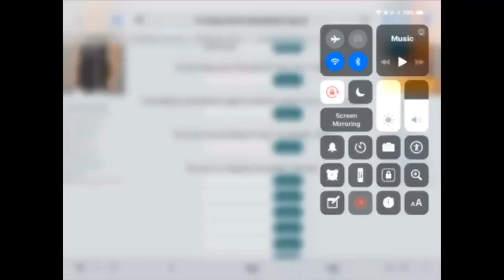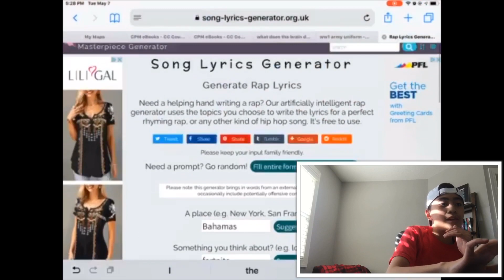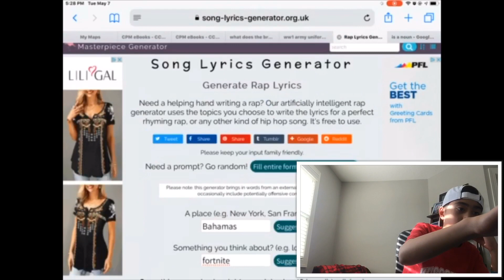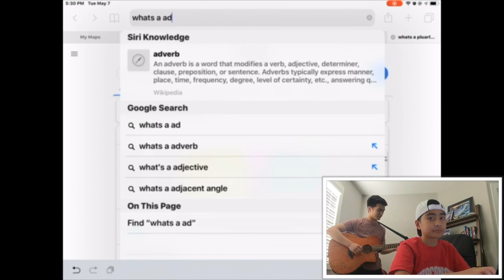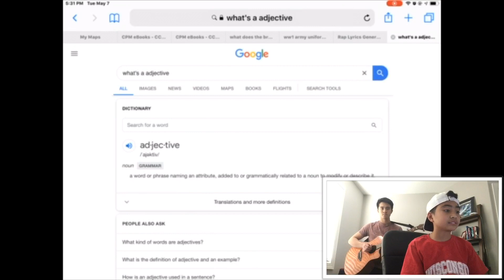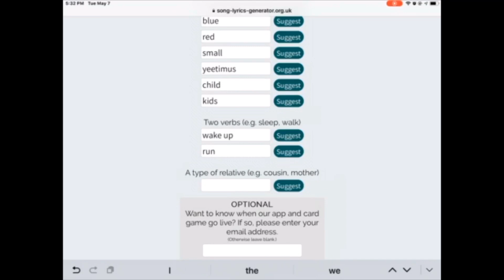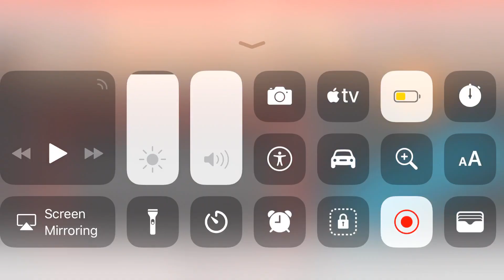Trying A Rap Generator(for the first time) *Gone Wrong*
Cop the merch at Bonfire.com